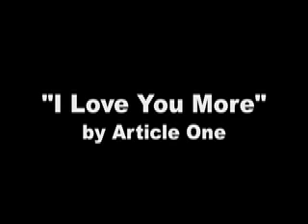I Love You More - From the Album "Clarity"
to get this song from iTunes!